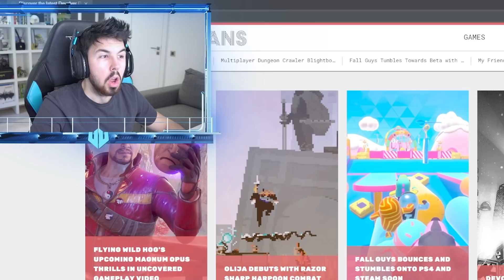FALL GUYS... LO SIENTO